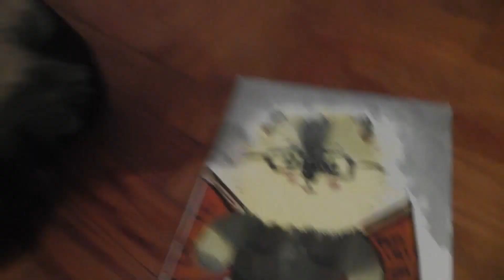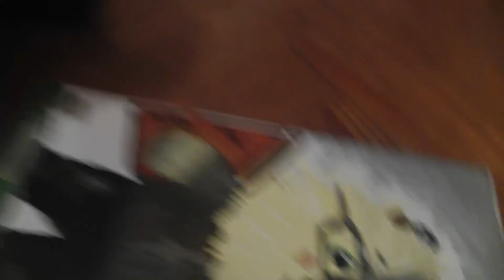Toy Cat Auroras Paintings by Jasmine Surreal